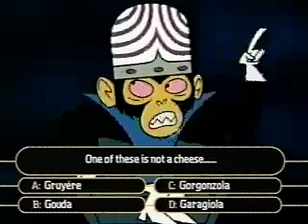Mojo JoJo Goes On Who Wants To Be A Millionaire